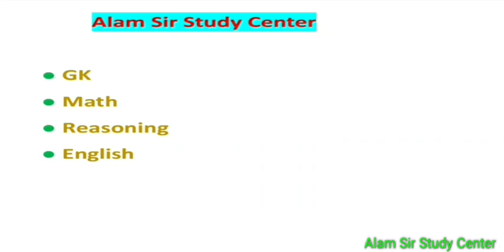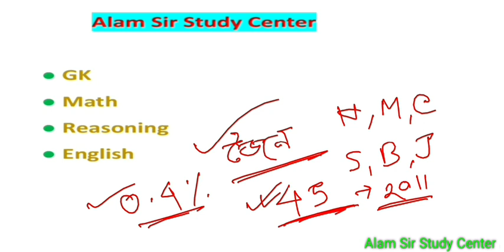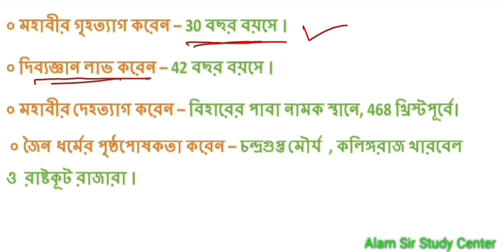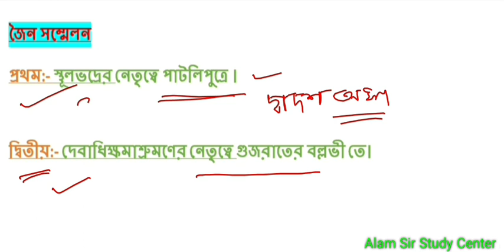জৈন ধর্ম || WBP CONSTABLE & SI || WBPSC ||Others Competitive Exams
Very Helpful for all government Jobs.
Alam Sir Study Center
All Government Jobs Preparation